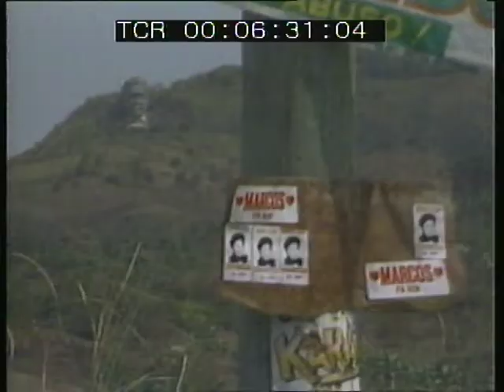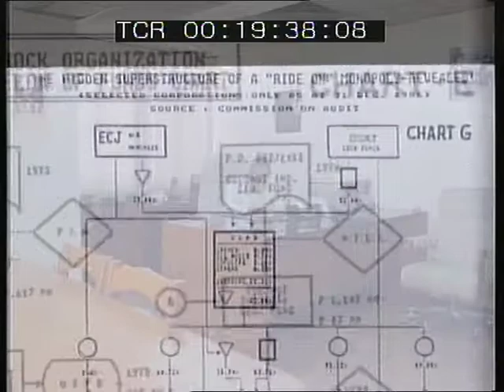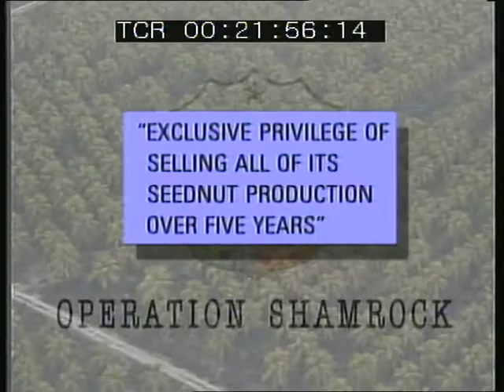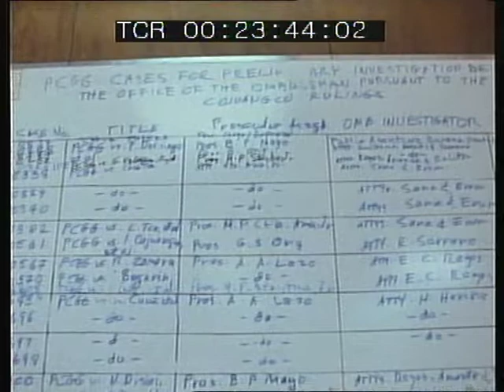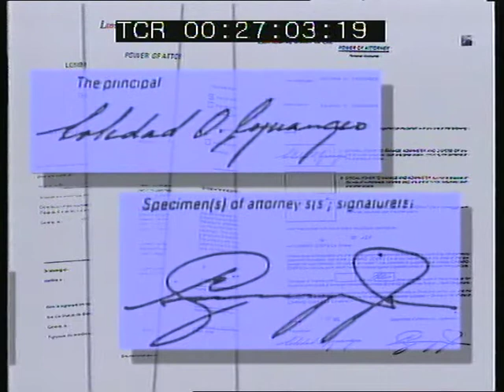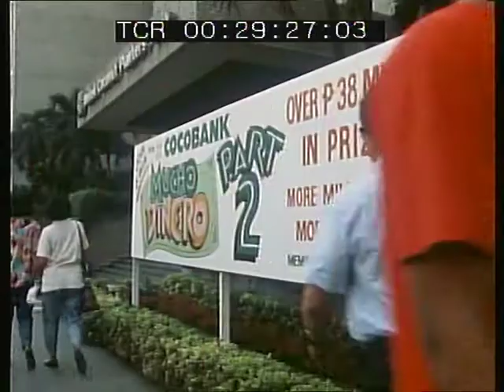Coconut King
Philippines crony capitalism: ABC 4 Corners 1992. The Coconut King.